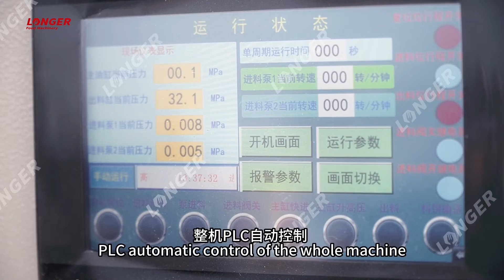Cocoa Oil Extractor|Cocoa Powder Processing Line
The whole cocoa powder processing line include cocoa beans cleaning, cocoa beans roasting, peeling, cocoa nibs grinding, cocoa butter pressing, cocoa powder grinding.
The cocoa oil exractor truly realizes a series of automatic operations such as automatic feeding, automatic pressing, automatic cake output, automatic conveying, automatic crushing and automatic packaging, and can realize closed continuous production.